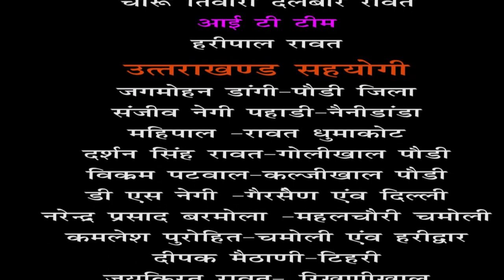किरन नेगी के न्‍याय को लेकर 15वें दिन जंतर मंतर पर जारी धरना मॉं दुर्गा सप्‍तशती के चरणो मे अरदार।